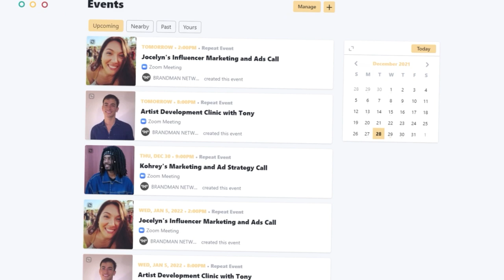What Not To Do For A Rollout Campaign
During a marketing campaign, timing and execution play a big role. If you plan on releasing multiple songs in a short period of time DONT PUT ALL YOUR EGGS IN ONE BASKET.
Kohrey, Co-Founder of Contrabrand Agency, explains why.